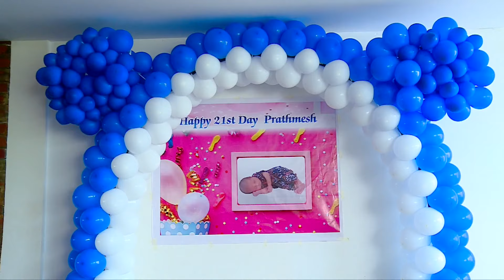Prathmesh's 21st day celebration 🥰